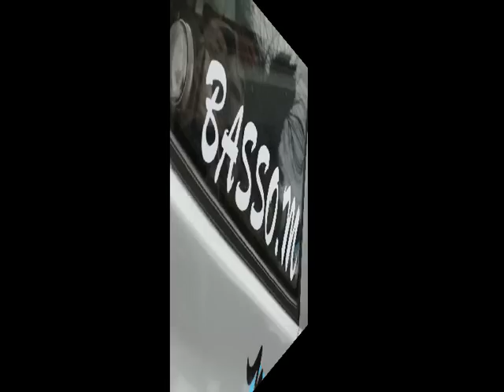24eme Rallye National de Haute Provence 2012.wmv